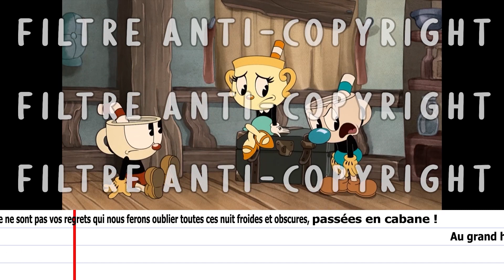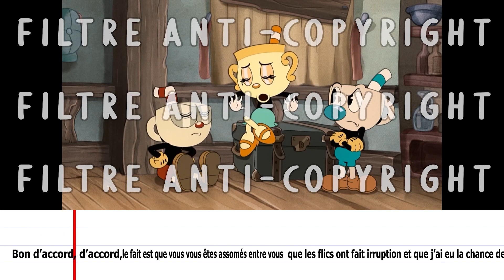FANDUB FR | Mugman [The Cuphead Show]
Merci à @DiscordiaGalaxy pour la création de la bande rythmo à l'origine de cette vidéo !
Bienvenue !
Voici mon interprétation du frère de Cuphead dans cette bande rythmo de la série tiré du super jeu, j'ai nommé "The Cuphead Show" !
La vidéo n'est pas mixée, car je n'ai pas les compétences pour le faire.

Tous les droits reviennent à @Netflix.